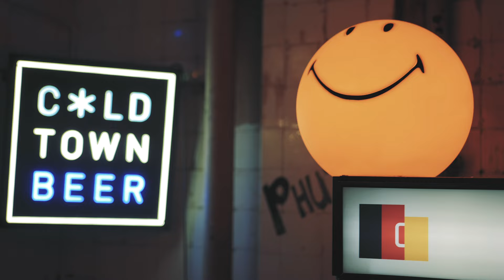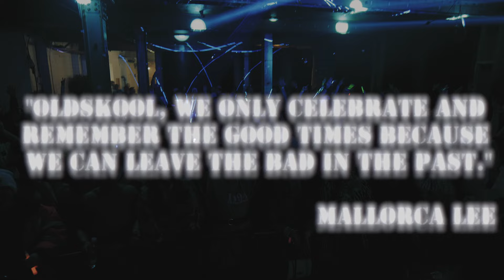1994 OK Edinburgh After-movie (25/2/23)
Back in Edinburgh to celebrate 10 years of 1994 Oldskool Rave Reunions.
What a night and we hope you can join us for our second event on Saturday 24th June 2023